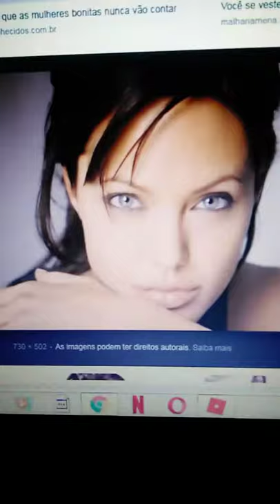Um foto de um Mulher lindas com montagem ☺️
Qui vcs gostem Beijos 😘